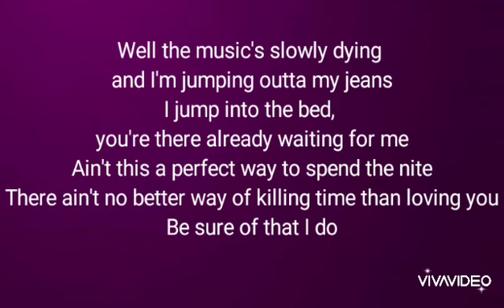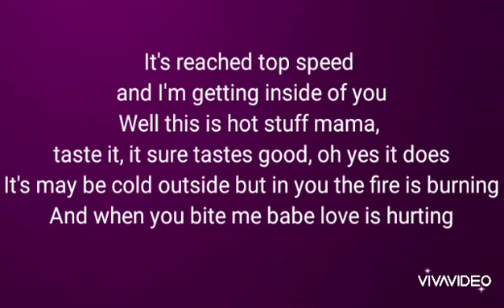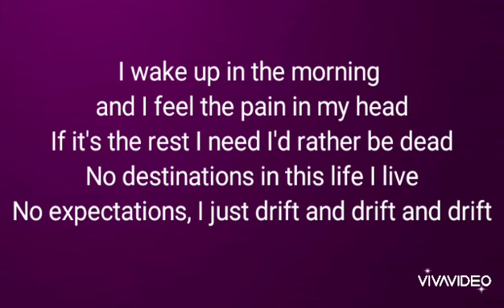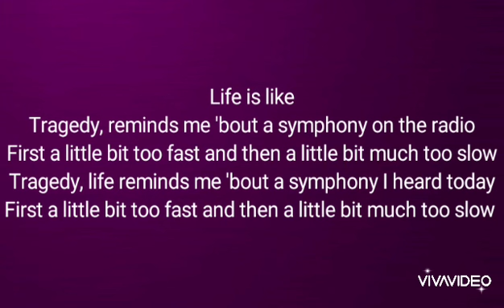Tragedy【HANOI ROCKS】歌ってみた